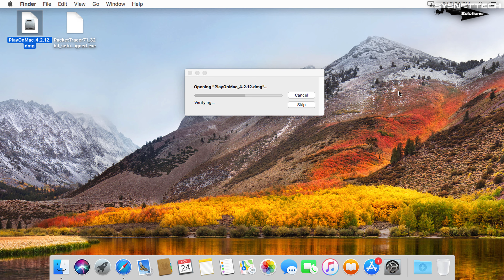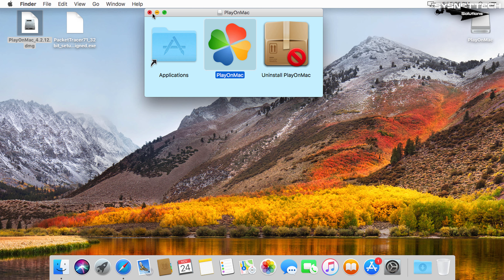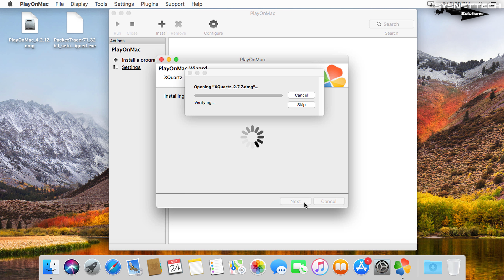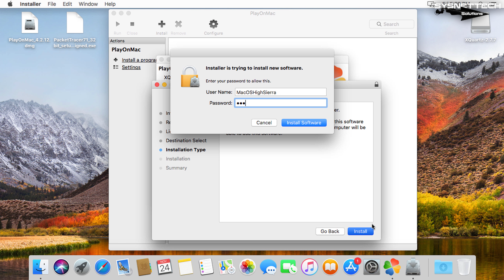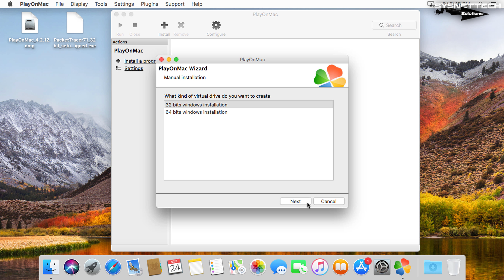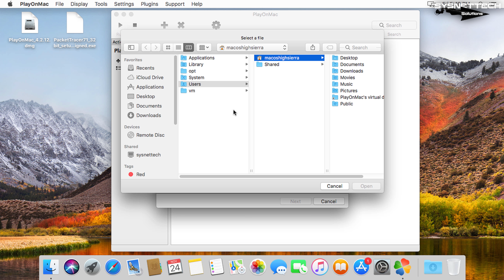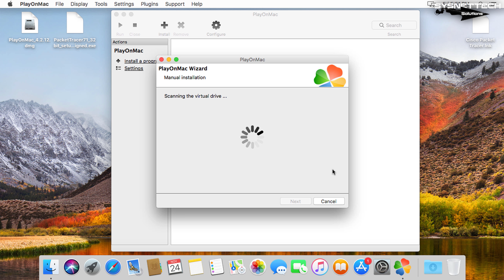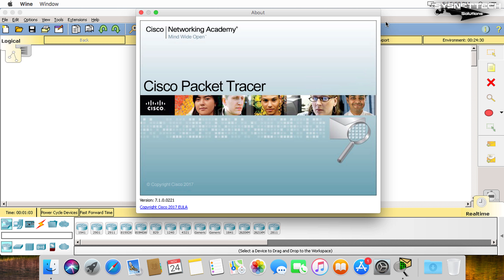How to Install Cisco Packet Tracer 7.1 on macOS High Sierra 10.13 | SYSNETTECH Solutions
This video shows you the steps to install the 7.1 version of the Cisco Packet Tracer with PlayOnMac to prepare for Cisco exams on macOS High Sierra.

FOLLOW US